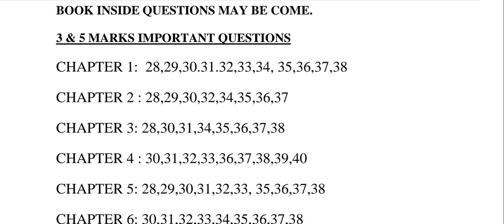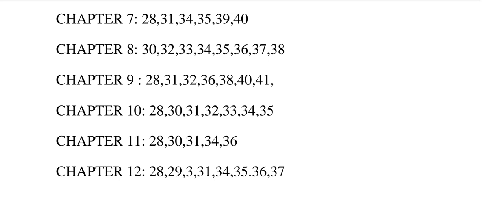12th Economics - Halfyearly Exam- Important questions-2023-Chapter wise important question -Vjalerts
12th Economics important questions 2023
12th Economics important questions
12th Economics halfway important questions 2023
12th economics tamil medium important questions 2023
12th economics tamil medium important questions
12th Economics tamil medium 2023